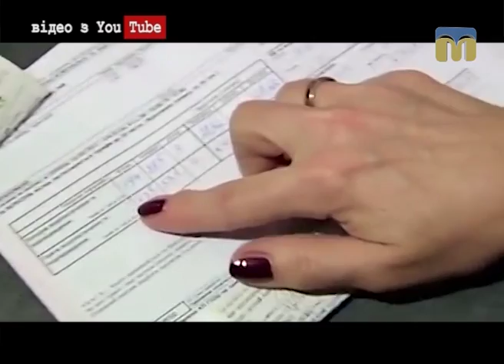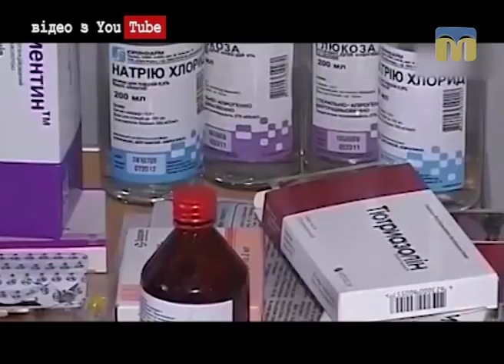Новий день - Економічний огляд